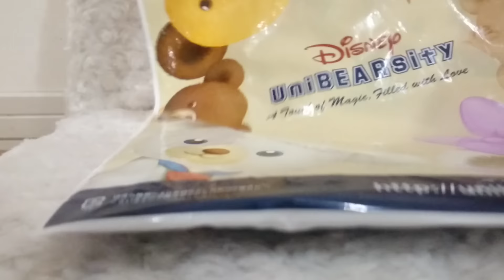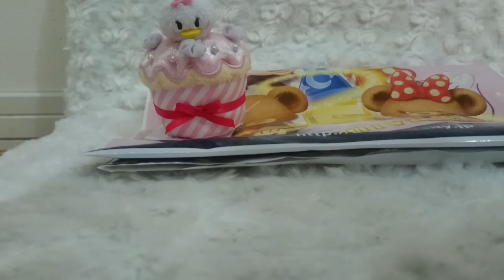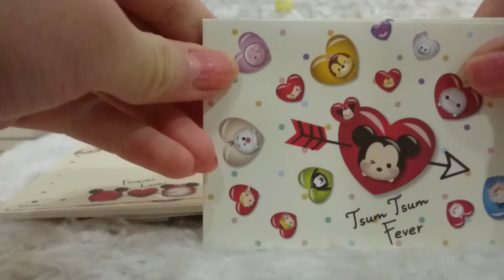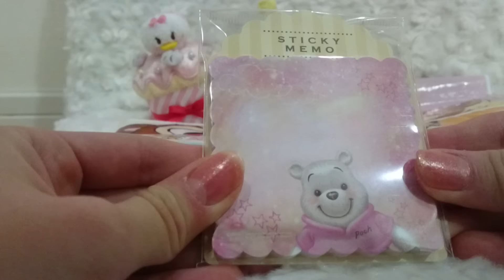ディズニーストア購入品❤ツムツム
マメツム買えてよかった❤